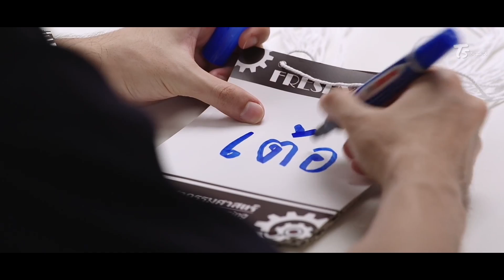[ opv ] ทำไมต้องคนนี้ - ZeeSaint Ost.Why R U The Series เพราะรักใช่เปล่า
*จัดทำขึ้นเพื่อความบันเทิงและความฟินเท่านั้น!!!
ไม่ได้สร้างรายได้หรืออะไรใดๆทั้งสิ้น.
*Made for entertainment and likes only.!!!
And not making money. เพจ : Thai Series
ซีเซนต์ ZeeSaint ไฟท์เตอร์ติวเตอร์
ออนแอร์ ทุกวันศุกร์
ทางช่อง ONE31 เวลา 23.00 น. (เปลี่ยนเวลาใหม่)
และย้อนหลังทาง LINE TV เวลา 00.15 น. เท่านั้น!!!